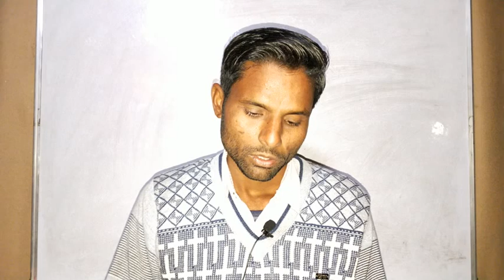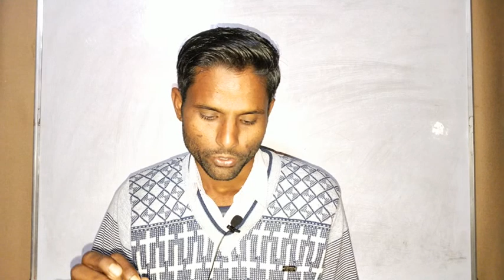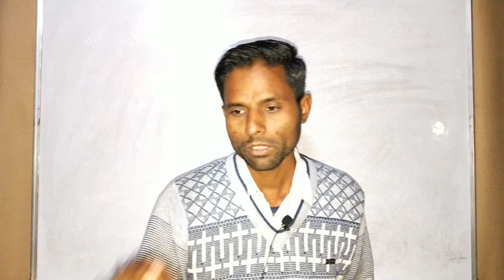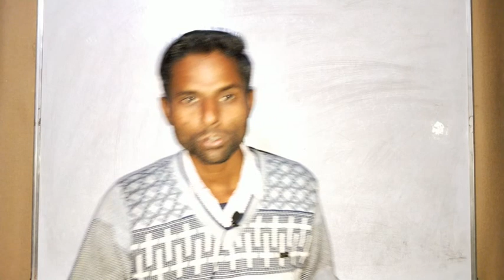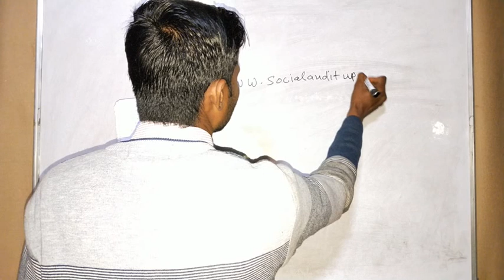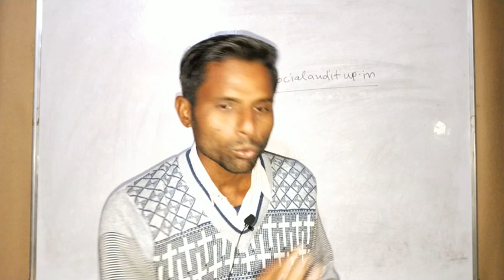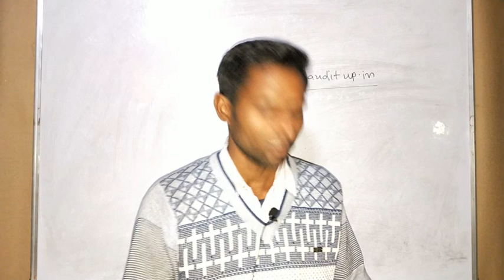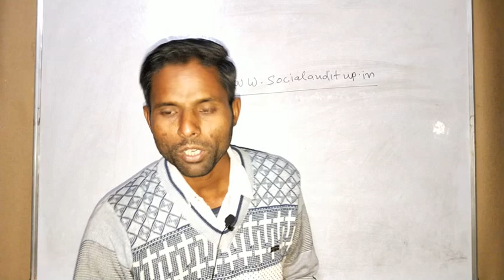Block Resource Person Vacancy out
Hi Friends,
  Uttar Pradesh me Block Resource Person ki vacancy out kar di gyi hai.
Is video me is bharti ki full detail di gayi hai.
Block Resource Person ki salary bataane se sath - sath iski eligibility & form fill karne ki last date ke baare me bhi btaya gya hai.
Only Uttar Pradesh state ke log hi is bharti me form apply kar sakte hai.
Isme 12th paas hona jaruri hai.
Isme 2 types ke person ko priority milegi, 1. Jisne Social Audit ki training li ho ya Social Audit ke process me participate kiya ho. 2. MNREGA jobcard dhari ki family ka koi member ho.